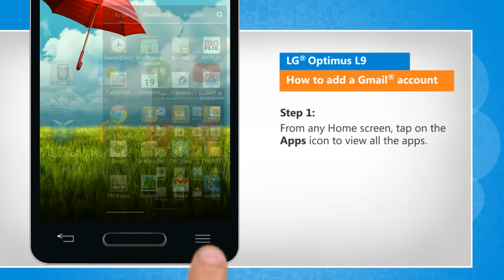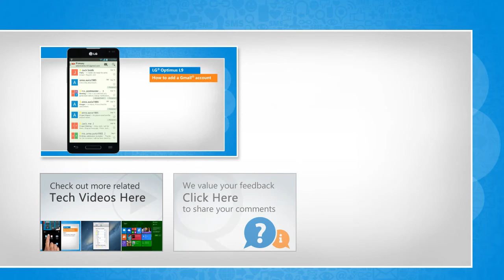How to add a Gmail® account in LG® Optimus L9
Do you want to check your Gmail® account using your LG® Optimus L9 smartphone? You need to add the Gmail® account on your LG® phone first. Follow the easy steps shown in this video to do so.